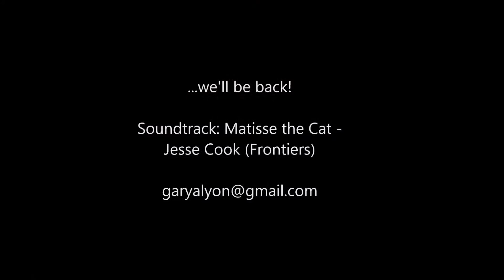Huatulco 7 Bays Snorkel Tour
Sunwing excursion to 7 Bays for snorkelling and lunch - I missed the dolphins!  Dec 1 2017